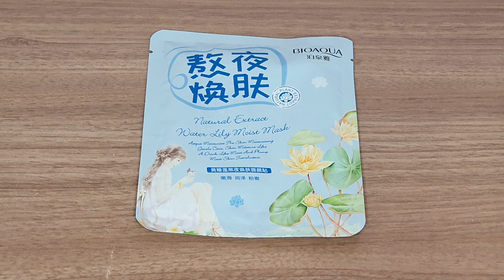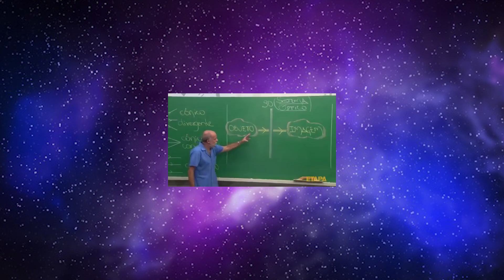COMPRINHAS SHOPEE - EXPECTATIVA X REALIDADE #10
Veja o link de todas as compras desse vídeo aqui no box de descrição, arrasta pra baixo. ❤️

Trouxe mais comprinhas da Shopee pra vocês! É bom ou ruim? Os produtos são baratos, mas será que prestam? 🤔

Vídeos novos no canal todos os dias no mês de Agosto

Algodão - O link não estava mais funcionando

Câmera: Canon T5i
Edição: Premiere Pro CC 2018
Batom: Vermelhê - Quem Disse Berenice